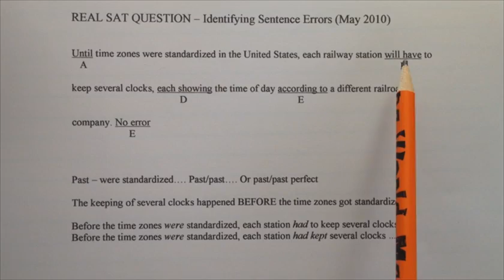SAT Writing - Identifying Sentence Errors 21 (verb tense) - Real SAT Test 2010